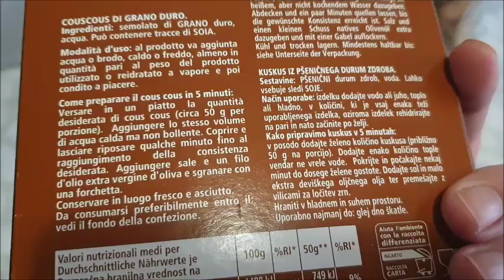Vlogmas 9-Meniul familiei și ce am mai făcut de mâncare